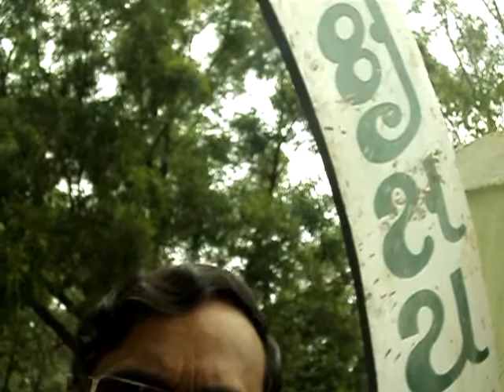(Kannada) Dr.Hampanahalli Thimme Gowda - Janapada contribution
Dr.Hampanahalli Thimme Gowda is an renowned Kannada LIterature Professor from Hassan. He has excelled in the Janapada Field. He has received many awards. Here he speaks of his contribution to Janapada.